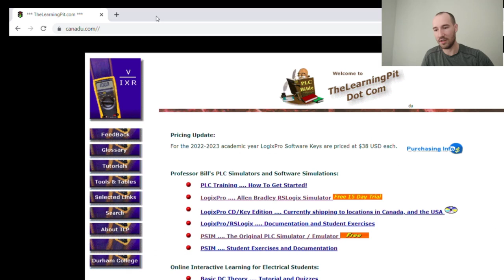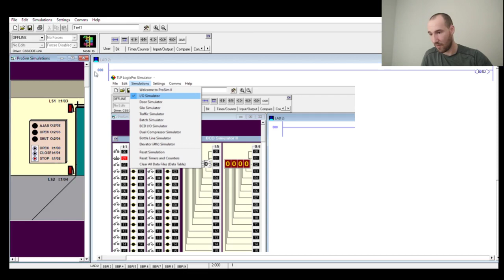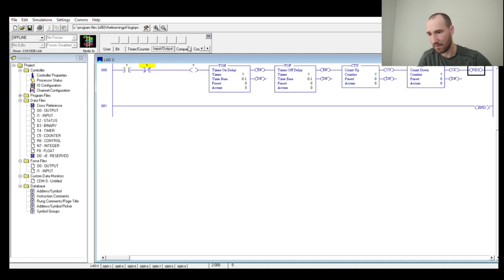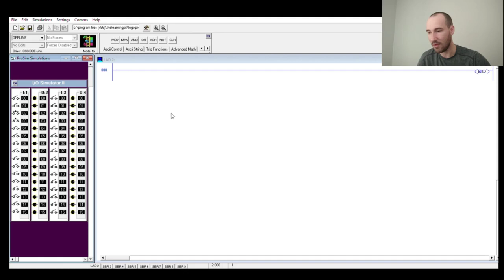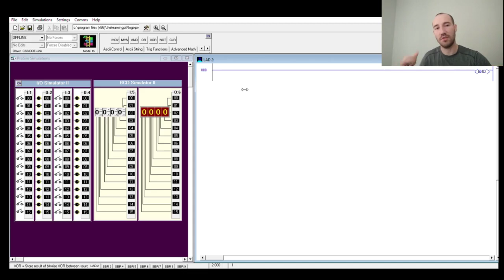🌟💻 SIMULADOR DE CLP - Iniciando no TLP LogixPro 500 Simulator 🌟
Palavra-chave: TLP LogixPro 500 Simulator; Programação em Linguagem Ladder; Entradas e Saídas; PLC (Controlador Lógico Programável); Simulação; Configuração de Inputs e Outputs; Automação Industrial; Treinamento em PLC, CLP Iniciantes.

QUER BAIXAR O RSLOGIX 500 e praticar linguagem Ladder?
Assista os videos abaixo onde eu mostro como baixar, instalar, comunicar e fazer seu primeiro programa em linguagem Ladder.

Primeiros Passos com TLP LogixPro 500 Simulator - Visao Geral - Simulador de PLC

Primeiros passos com o software de simulação de PLC TLP LogixPro 500 Simulator.
Identificando os menus e as opções de simulação, entradas, saídas, temporizadores etc.

Para quem quer treinar e desenvolver habilidades em lógica de programação e linguagem Ladder.